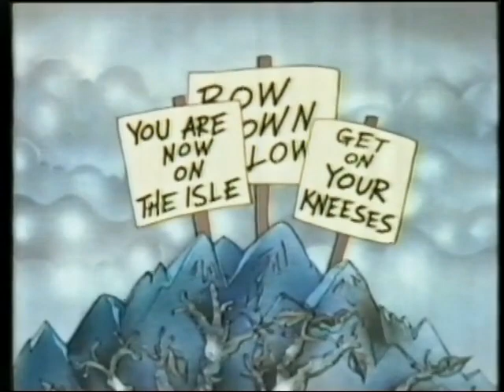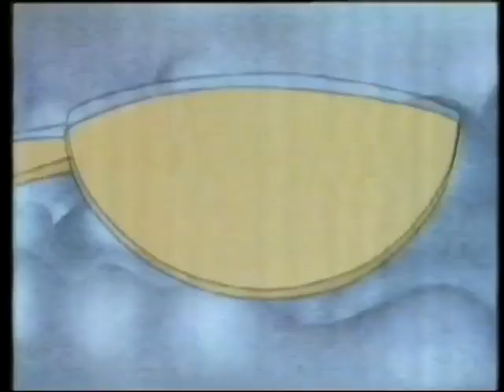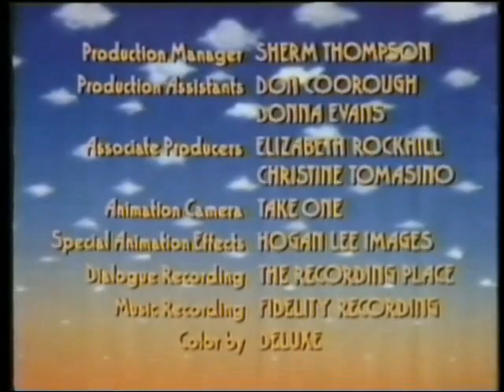Puff le dragon magique au pays des dragons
Première diffusion à Ciné-Cadeau le 27 décembre 1984